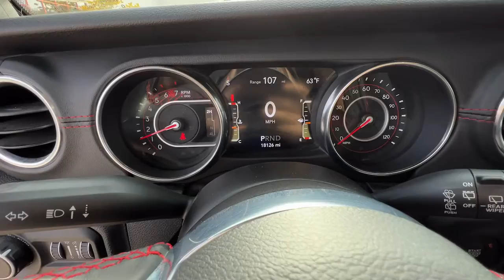2020 Jeep Wrangler Lee's Summit, Kansas City, Greenwood, Blue Springs, Raytown 415332A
Black Clearcoat Used 2020 Jeep Wrangler Unlimited Rubicon available in 1051 SE Oldham Parkway, Lees Summit. Missouri at Lees Summit Dodge. Servicing the Lees Summit, Kansas City, Greenwood, Blue Springs, Raytown, MO area.

Black Clearcoat 2020 Jeep Wrangler Unlimited Rubicon 4WD 8-Speed Automatic 2.0L I4 DOHCbrbrWE ARE OPEN FOR ALL YOUR SALES AND SERVICE NEEDS! COMPLETE ONLINE BUYING EXPERIENCE AVAILABLE!